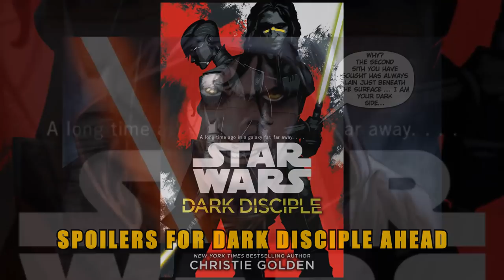Quinlan Vos (Canon) - Star Wars Minute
Learn the Canon history of Jedi Master Quinlan Vos.  His story is much more expansive in Legends material, and I plan to cover that version in a future video.